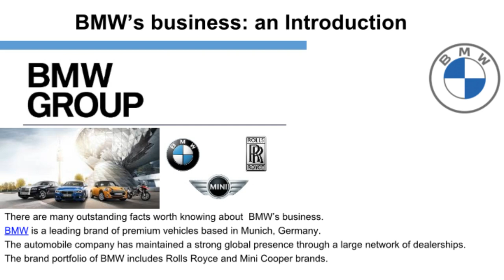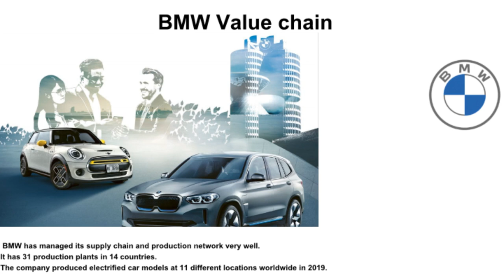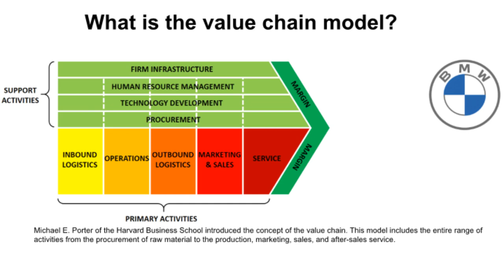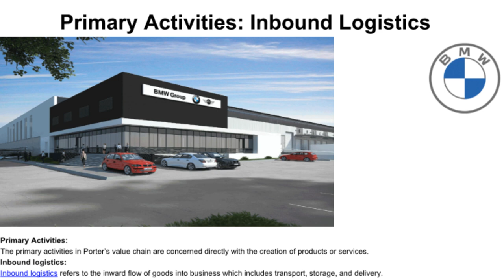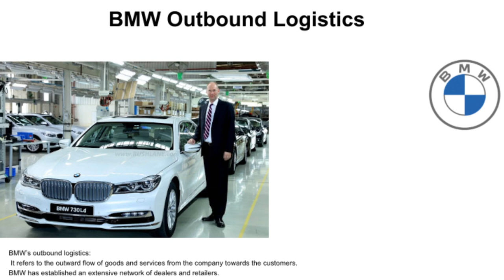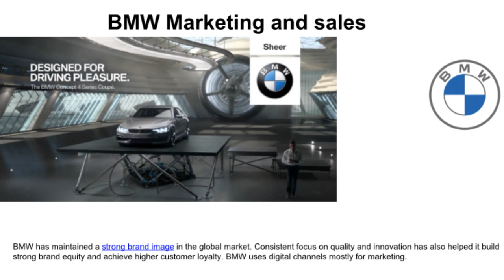Value Chain analysis of BMW motors by notesmatic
Watch and listen to a value chain analysis of BMW motors by notesmatic.com. Read the article